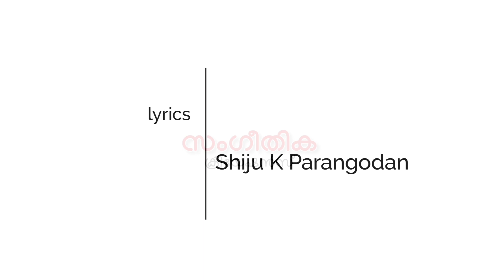ഓർമ്മപ്പെടുത്തലാണീ കവിത | കൊല | KOLA | malayalam kavitha | മലയാളം കവിത shiju k parangodan Johns jose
കവിത
കൊല

വെട്ടിത്തറച്ചു ചെഞ്ചോരചിന്തീ നക്കിക്കുടിയ്ക്കും
നരാധമന്മാർ

ആർത്തിപൂണ്ടലറി
വാളോങ്ങീ
വേരറുത്താർക്കുന്ന
കാപാലികന്മാർ

പിടയുന്നവൻ 'മനുഷ്യൻ '
ഏതോരു കൊടിയിൽ കൊരുത്തുപോയോൻ

ചോരുന്ന കനവിൻ്റെ പതിരായവൻ പകർന്നാടുന്ന
പക പങ്കുവെച്ചോൻ

അമ്മയ്ക്കുമോമൽ കുരുന്നിന്നുമുന്നിലും
കൊടി പുതച്ചവനെ ക്കിടത്തേ

എട്ടുദിക്കും പൊട്ടുമാറുറക്കേ
നിങ്ങൾ രക്തസാക്ഷിത്വം പുലമ്പേ

ഏതു കൊടിയ്ക്കും മീതെയാണച്ഛൻ്റെ നെഞ്ചിലെ ചൂടോർത്തിടേണം

നൊന്തും പിടഞ്ഞും പുലർന്ന പെറ്റമ്മതൻ  നെഞ്ചിലെത്തീയോർക്കവേണം

ആശയാദർശം വ്യഭിചരിക്കും
കപട രാഷ്ട്രീയത്തിന്നറുതി വേണ്ടേ

കൊന്നു തള്ളാനുള്ള കൽപ്പനയൊക്കെയും തള്ളാന്നൊരാർർജ്ജവം ഉള്ളിൽ വേണ്ടേ ,.

lyrics
Shiju k parangodan

music
orchestration
vocal
Johns jose